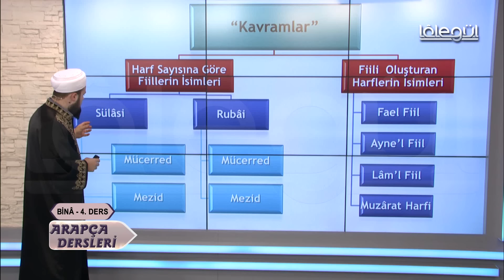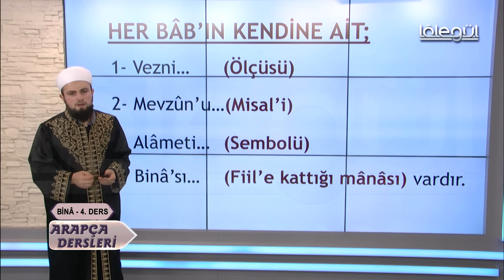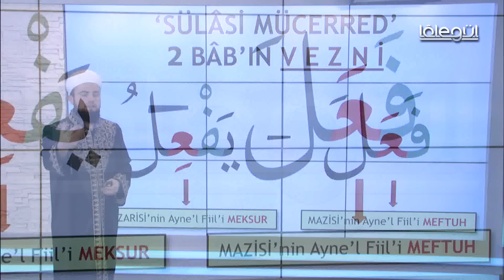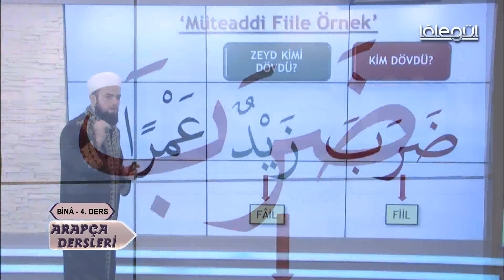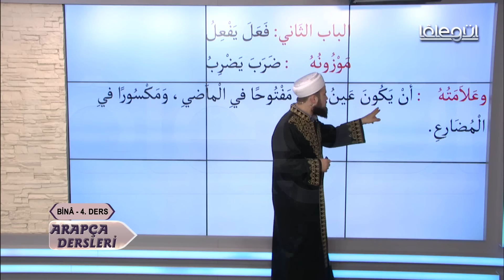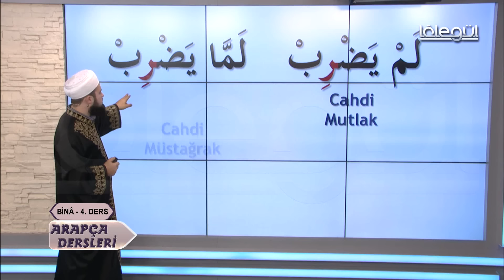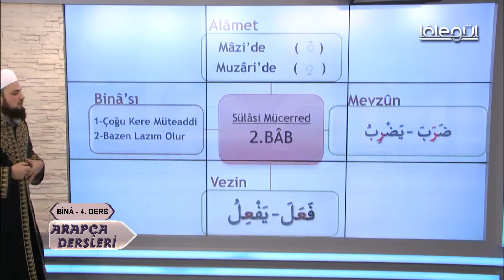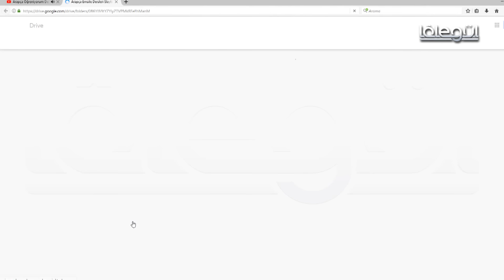Arapca Dersleri Ders 4 (Binâ) Lâlegül TV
Ders içeriklerine aşağıdaki linkten ulaşabilirsiniz.

ABDULLAH UZUNLAR HOCA
İLKSEÇ VAKFI, İLİM VE KÜLTÜR EĞİTİM MERKEZİ (İLKEM) KURS YÖNETİCİSİ